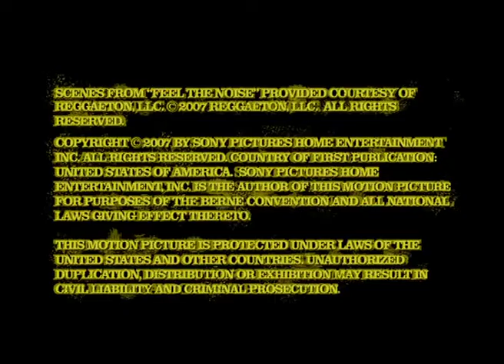Making of "Feel the noise"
Making of de la película "Feel the noise", realizada por Alejandro Chomski y producida por Jennifer Lopez en el año 2007.